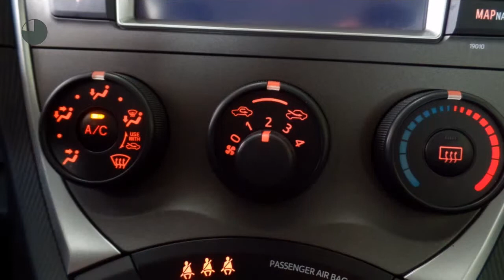Toyota Verso-S 1.3 Aspiration Airco, Parkeercamera, Bluetooth